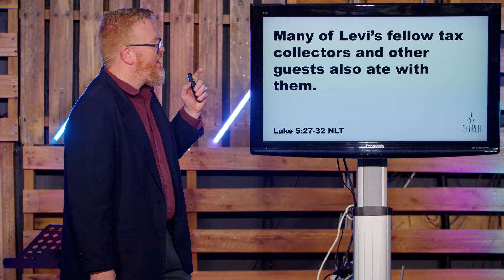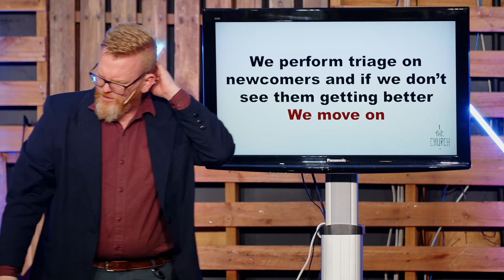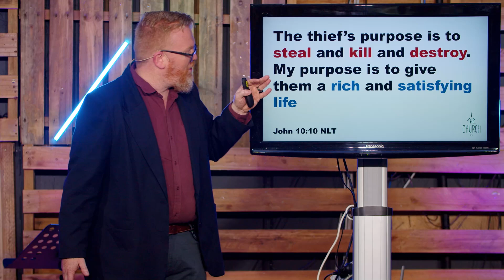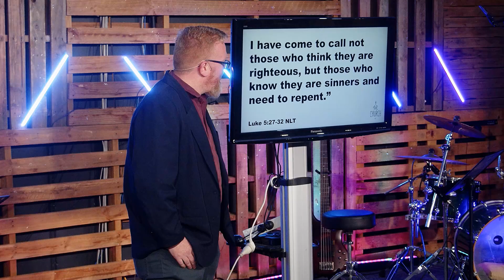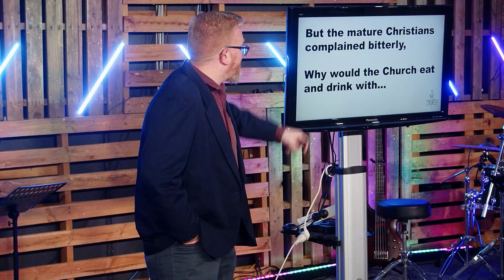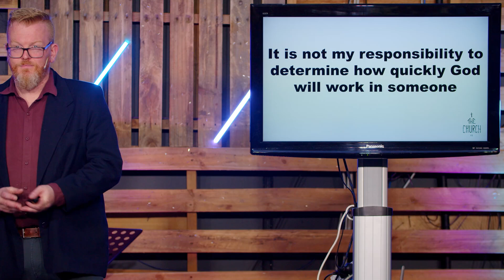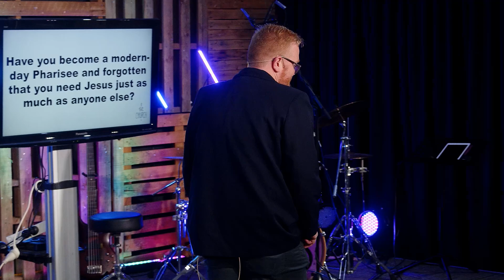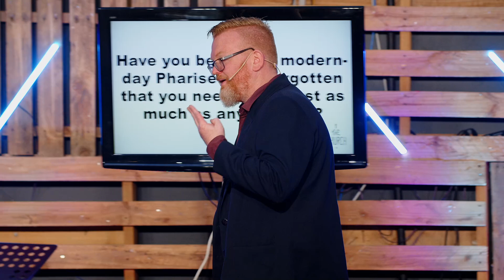The Church Is: Week 3 - a Combination of sick and healthy people - 22nd September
Join us this week for week 3 of our sermon series, The Church Is with a message from Ps. Chris.

Epicentre Community Group is full of people who support, connect with and encourage each other.

Epicentre Church Online
Music used with Permission. CCLI 357532